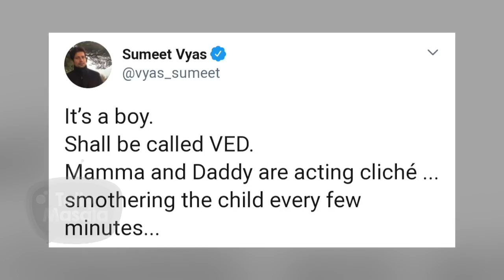Ekta Kaul Shares First Photo Of Baby Boy Ved With Sumeet Vyas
Ekta Kaul & Sumeet Vyas welcomed baby boy on 4th june. Sumeet shares this good news among his fans and also revealed the name of the baby. Now Ekta has shared a cute photo of ved. Watch the video to know more.